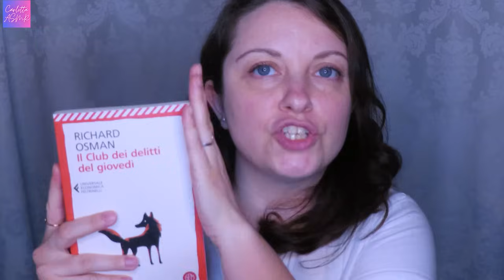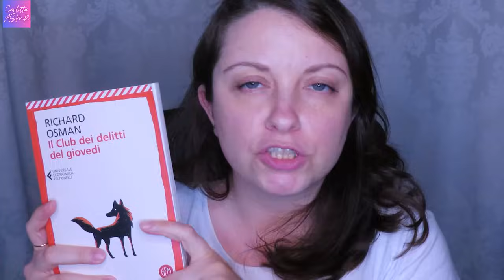☀️CON QUESTO VIDEO TI RINFRESCO IO ❄️ ASMR ITA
👚 La mia maglietta qui 👉🏼 e con il codice ASMRCAR hai un paio di calze gratuite
🛍Soda Stream
🛍Acqua termale
🛍Cubetti ghiaccio

🎶Spotify Music Music
🛒 Idee per acquisti su Amazon

📷 CARLOTTAASMR20 -20% su lalalab.it
📚 CARLOTTASMR23_10 - 10% su alfabet.it
🌱 ECOCARLOTTA -10% su ecobaby.it

Grazie a voi che siete abbonati 🫶🏻
✨Guia ✨Guglielmo ✨Francesco ✨Giorgia ✨Laura✨Gabriele
✨Massimo✨Saverio✨Sara✨Antony✨Elisa✨Lucia✨Diego✨Luca✨Roberta✨Cristina✨Ricky✨Agnese✨Ilaria💫Isabelle

🎤Blue Yeti blu
📷Canon SX740 HS
🎬Editing : Adobe Premiere Pro CC 2020
💡Ring light